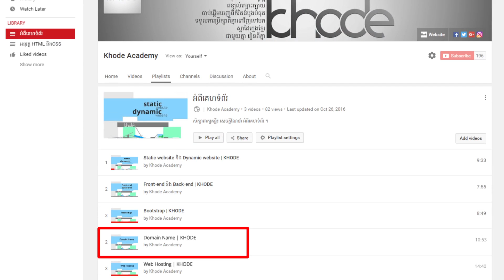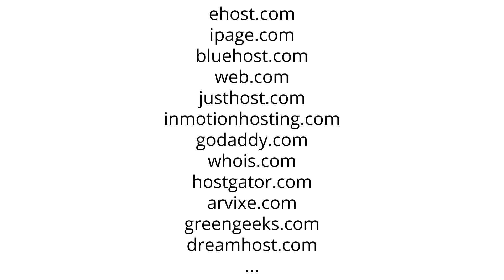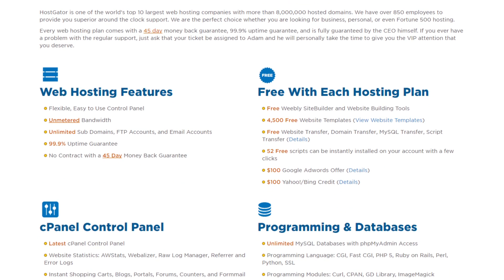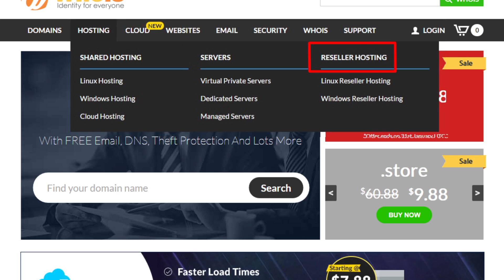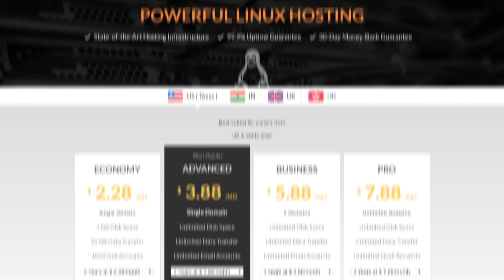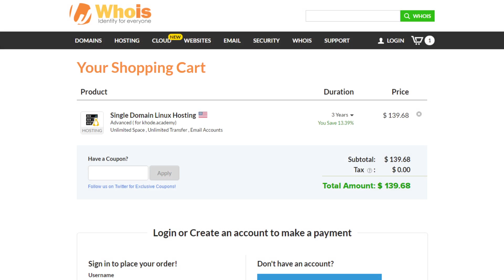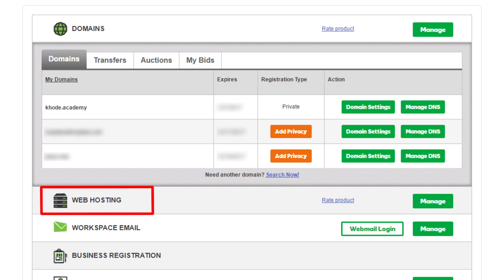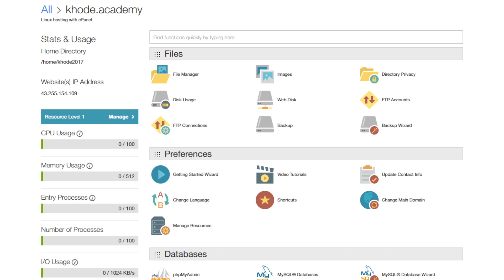ស្វែងយល់​អំពី Web Hosting | KHODE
ដើម្បី​ឲ្យ​គេហទំព័រ​មួយ បង្ហាញ​ជា​សាធារណៈ ក្រៅ​ពី domain name យើង​ត្រូវ​ការ web hosting ។
Web Hosting គឺ​ជា​សេវាកម្ម​បង្ហោះ​គេហទំព័រ​របស់​យើង ។